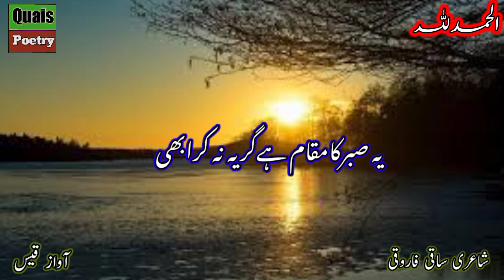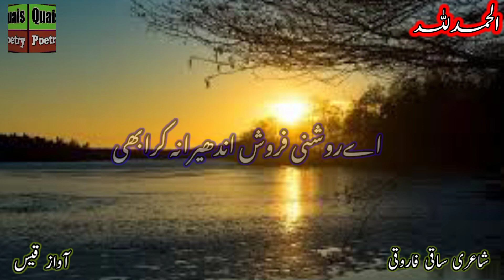Duniya pe apne ilm ke parchayan na dal|Best collection shayairi of saqi farooqi|Quais Poetry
saqi farooqi poetry
urdu poetry
sad urdu poetry
saqi farooqi
poetry,hindi poetry
best urdu poetry
saqi farooqi video
farooqi
saqi farooqi poetry in urdu
saqi farooki poetry
#2 line urdu poetry
saqi faruqi poetry
tujhe kabar hai saqi farooqi poetry
sad poetry
2 lines best urdu poetry
sad poetry love
jaun elia poetry
mujhe khabar thi saqi farooqi best urdu poetry
whatsapp status poetry